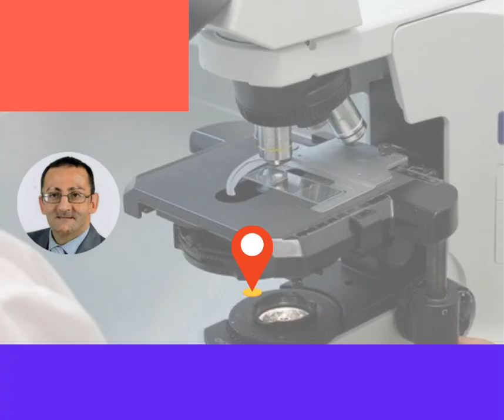Formation à Oran: Frottis_sanguin et hémogramme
CytoSchool vous invite à participer à cette formation intensive, moderne et interactive.
Thème: Frottis_sanguin et hémogramme
Formation riche en contenu moderne et utile pour la pratique au laboratoire.
📍 Oran
🗓 01-02 octobre (première partie de la formation)
🔬Formateur: Pr Brahimi, chef d'unité de thérapie cellulaire
Pour avoir plus d'informations concernant la formation et vous inscrire: